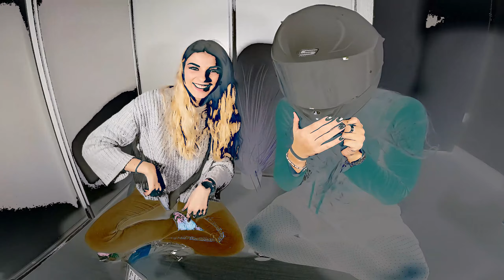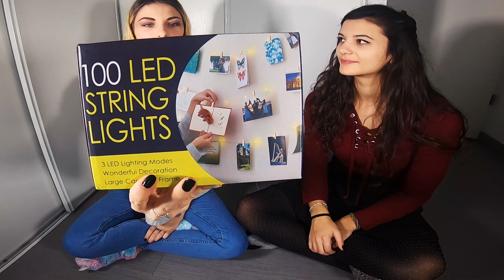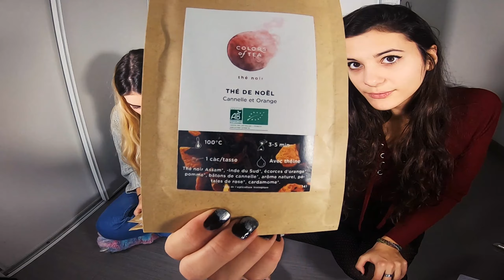NOS CADEAUX DE NOËL 2019 🎁 J'AI EU UN DINOSAURE 🤯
Cette fois-ci, on vous montre nos cadeaux de Noël ! 😌
En espérant vous inspirer un minimum !
Certes, nous sommes le 26 Janvier .Mais mieux vaut tard que jamais non ? 😋

J'espère qu'il y a des amateurs de thés ici, sinon c'est galère !

Bon visionnage 💋

N'hésitez pas à réagir en commentaire pour toutes critiques constructives (évidemment) ! 😌

En tout cas, on espère vous rendre toujours aussi curieux et vous revoir très vite ! 💙

RDV dimanche prochain !

✮ Vinted 🙋‍♀️ : chbh33

✮ Vinted 🙋🏼‍♀️ : vintalii